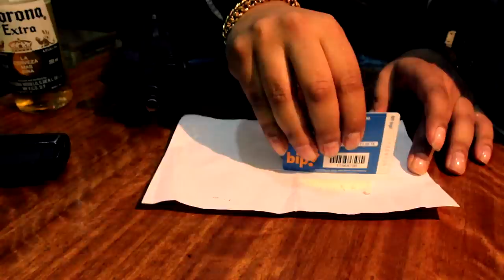Jetson El Super - Jordan Blancas (Official Video)